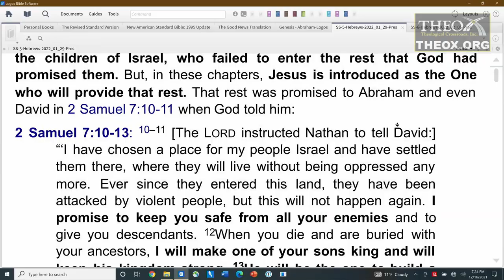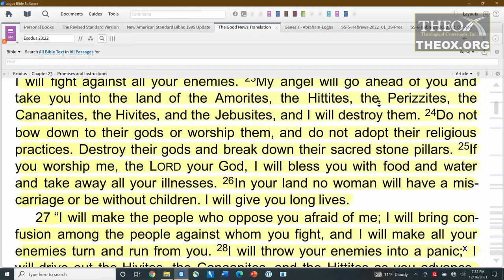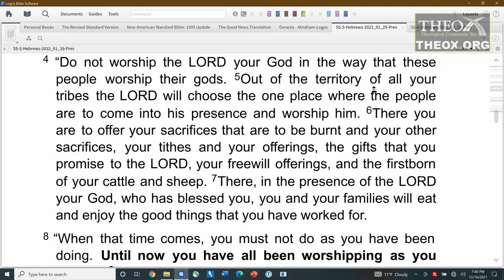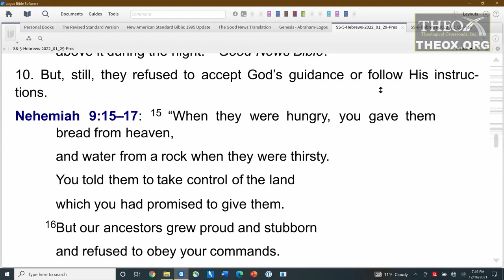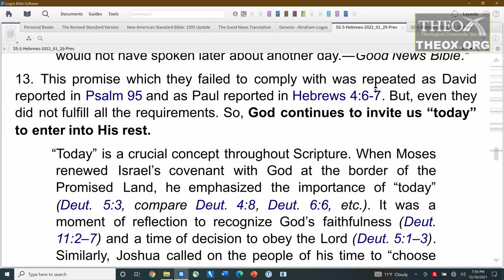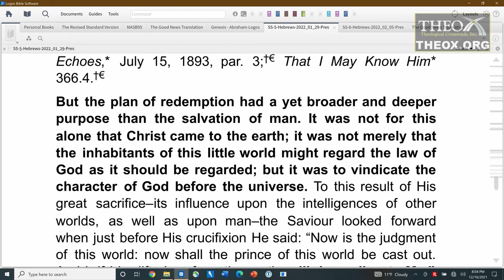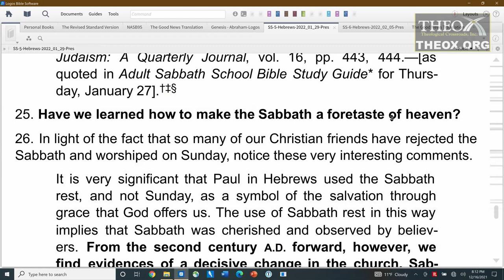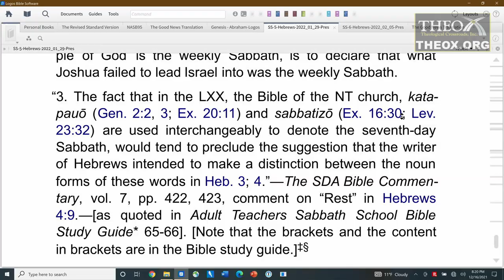5. Jesus, the Giver of Rest (January 29) Sabbath School 2022 Quarter 1 Lesson "Hebrews"